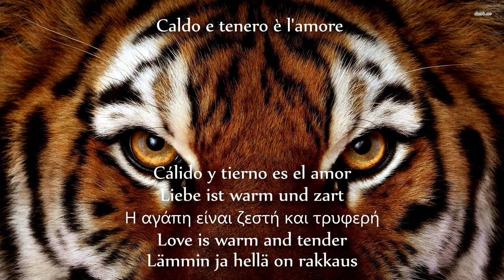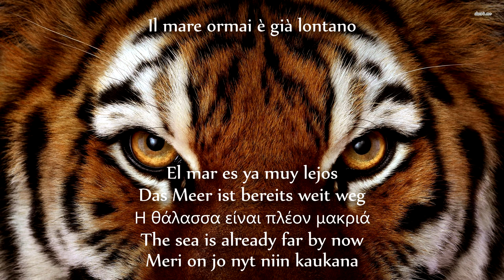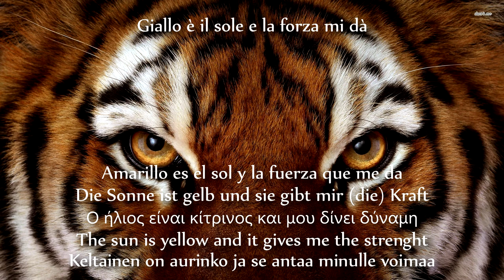Sandokan Song (Italian) [Multilingual Translations]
Thanks for people who gave their translations to this video. Then, if you want to translate this song to your language, write the lyrics into the comments and I will add them to the description. Now those little mistakes are fixed and it should be alright.

This song is from Sandokan TV-mini-series from 1976 and it has been shown in original language Italian, English, Hungarian, Czech, German and Polish at least and episodes with Croatian subtitles can be found in Youtube.

Guido and Maurizio De Angelis who are the singers of this song have composed music to many 90's children animation programs like Dogtanian and Around The World In 80 Days With Willy Fog.